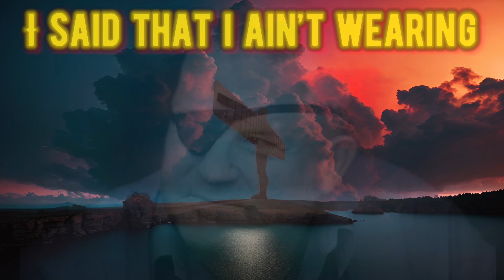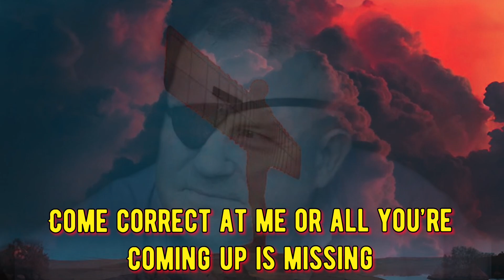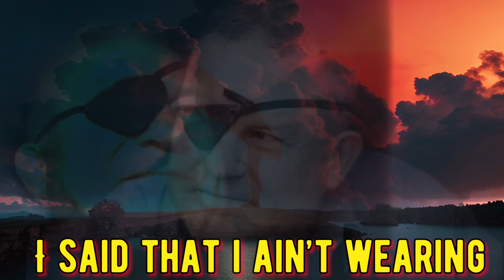FJ OUTLAW - DEAD OR ALIVE (Lyrics) Ft.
How many tough guys who’ve gone against paddyconroy have faired better? A lot of the online gangsters that have given it the billy big baws to him on YouTube have gone awfully quiet 😂😂😂😂🤣🤣